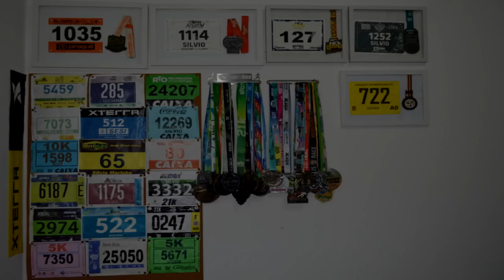TESTE ERGOESPIROMÉTRICO - Partiu Maratona do Rio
Faaaaaala corredores, tudo bem? Como anda o seu coração, você sabe? Tem feito seus exames? Hoje vamos mostrar um dos exames mais bacanas e importantes para TODO corredor, é o teste Ergoespirométrico. Conheça e entenda melhor assistindo o vídeo!!